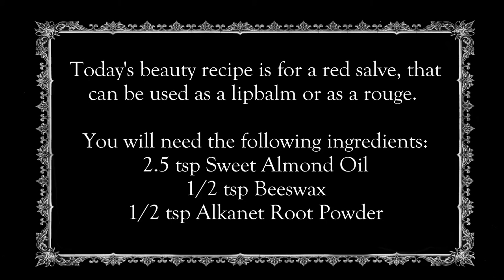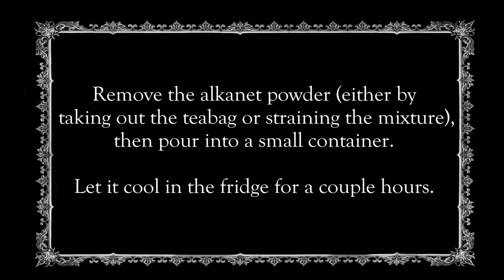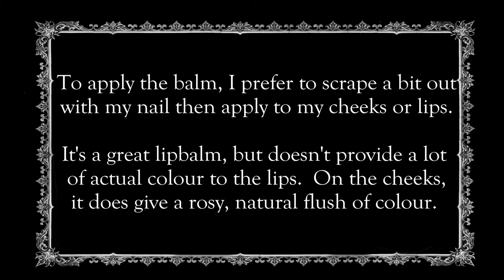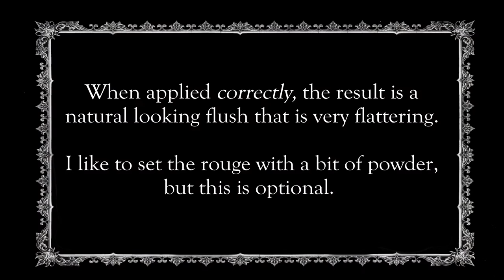DIY Edwardian Lip Balm and Rouge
Today's recipe is for an Edwardian lipbalm and rouge. It is great for moisturizing dry lips and for adding a natural rosy tint to the cheeks. This recipe has been adapted from "Every Woman's Encyclopedia" (circa 1910). It uses alkanet, which is herb whose roots have been used since ancient times as a dye. It is a common ingredient in many Victorian and Edwardian recipes, and is a historically accurate alternative for those wishing to avoid carmine/cochineal.

Basic Instructions:
Combine 2.5 tsp of sweet almond oil, 1/2 tsp beeswax, and 1/2 tsp alkanet root powder. Melt over low heat. Strain the mixture, then pour into a container and let cool.